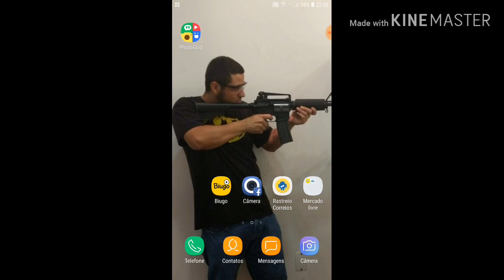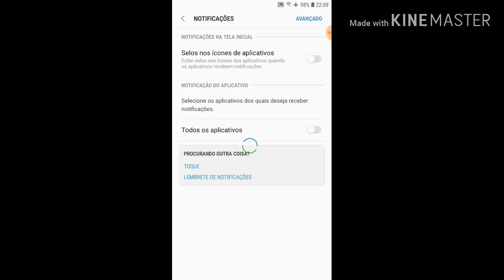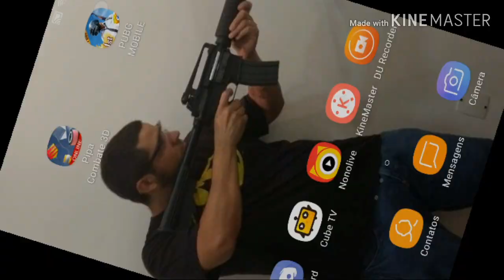Como fazer live ou Gameplay pelo celular sem travar e sem cair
Olá amigos eu passo para vocês a maneira que eu utilizo para jogar e fazer minhas Live sem cair e sem travar
Desta maneira sem precisar de app fácil e rápido
Qual quer um pode fazer
E lembrando que depois de jogar tem que retirar do modo AVIAO e ativar as NOTIFICAÇÕES

Nonolive ID:18225541        nome :Bruno Armeiro
Cube TV ID:29641713        nome :Bruno Armeiro